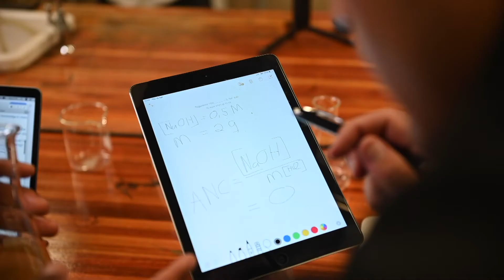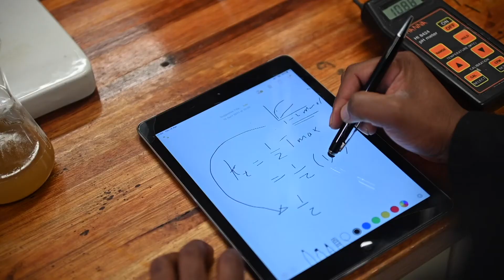NWU Engineers change the world for the better